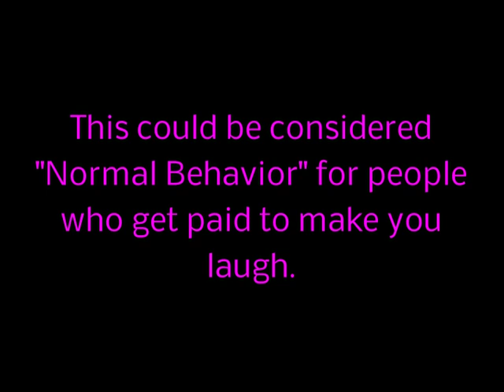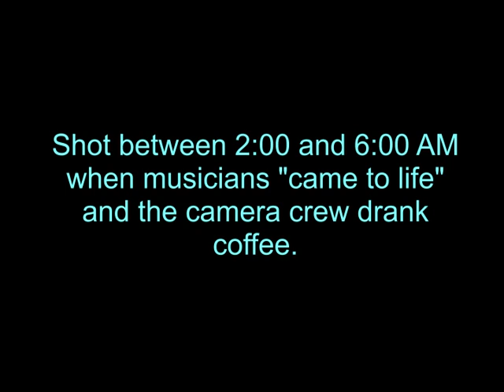F&T Ramada-promo outakes.mp4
The Making of a TV commercial.  Andy, Dave Doughty, and Paul. WARNING !!! Explicit language and "suggestive" antics. Probably "R" - rated. Adult content. Entertainers, after hours, work/party atmosphere.